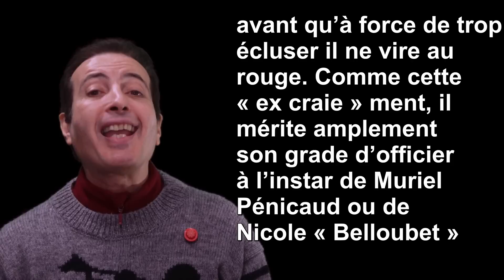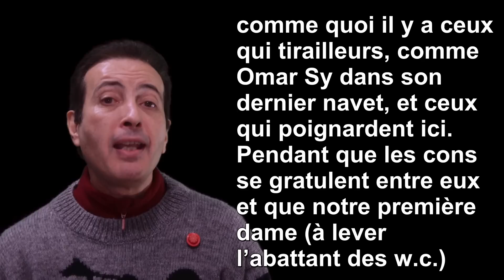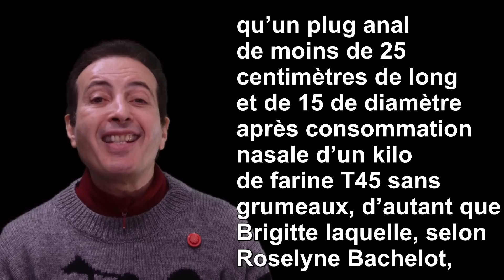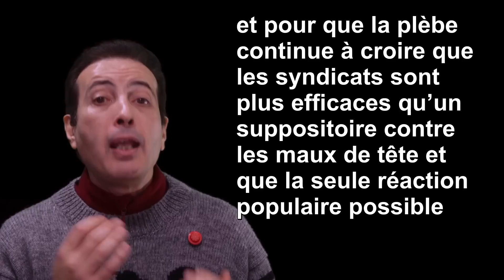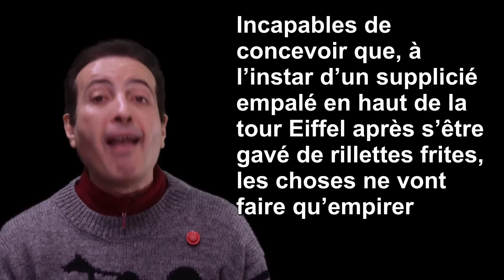UN PÉNIS sur NOTRE-DAME et ÉLECTRICITÉ X10 pour les particuliers aussi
Analyse et récapitulatif humoristique et irrévérencieux des infos de la semaine en 11 minutes 😁 : Un pénis sur Notre-Dame, légion du déshonneur, LIDL devient dangereux, fin des tarifs réglementés, le pape et Pelé et autres joyeusetés…
Pour ceux qui le souhaitent, je rappelle que la transcription complète de toutes mes vidéos figure sur mon blog